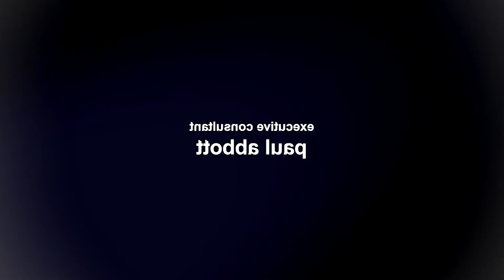carl shameless practica de doblaje latino